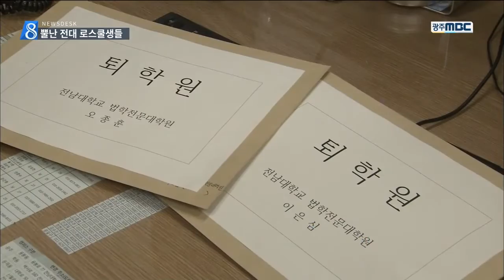[뉴스데스크]전남대 로스쿨 '뿔났다'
(앵커)
사법고시 폐지를 유예한다는
정부 방침에
전남대 로스쿨 학생들이
집단으로 퇴학원을 냈습니다.

전체 학생의 98%가 참여했습니다.

(기자)
전남대학교 로스쿨 학생들이
'로스쿨 제도 정상화'라고 쓴 박스를 들고
대학원 행정실로 들어섭니다.

더 이상 학업을 할 이유가 없다며
'퇴학원'을 제출한 것입니다.

(이펙트)
'제출하는 장면'

집단 퇴학원 제출에 동참한
전남대생들은 364명,

1,2,3학년 학생 가운데 무려 98%에 이릅니다.

(인터뷰)오종훈/
전남대학교 법학전문대학원 학생회장
"우리는 길게는 3년 짧게는 1년의 노력이 담긴 삶을 떠나보내려고 합니다. 처음 이 전남대학교 법학전문대학원에 들어오던 순간의 설렘을 오늘 우리의 손에서 떠나보내려고 합니다."

(스탠드업)
"법무부가 사법고시를 2021년까지
4년간 더 유예한다는 내용을 발표하자
이에 로스쿨 학생들이 반발하고 나섰습니다."

학생들은 광주지검 앞에서 1인 시위를 벌이며
법무부가
분열과 갈등을 조장하고있다고 주장했습니다.

(인터뷰)김경현/
전남대학교 법학전문대학원 2학년
"국가가 8년 전에 약속했던 사시폐지인데 누굴 위한 번복인지 잘 모르겠습니다. 로스쿨생들의 신뢰도 지켜져야 한다고 생각합니다."

법학전문대학원 교수들도
사법시험 출제에 참여하지 않겠다는
움직임을 보이고 있습니다.

(인터뷰)조상균/전남대학교 법학전문대학원교수
"일절의 법학전문대학원 측의 어떤 의견을 묻는다든지 사법 전체 구성원들의 의견을 묻는 그런 행동 없이 독자적으로 그러한 부분을 결정했다는 것 자체가 가장 큰 문제라고 생각합니다."

전국 로스쿨생의 97%인
6천여명이 퇴학원을 낸 로스쿨 사태.

로스쿨이
현대판 음서제도라는 비판에도
신뢰를 지키지 못한
법무부에 대한 비난이 더 커지고 있습니다.